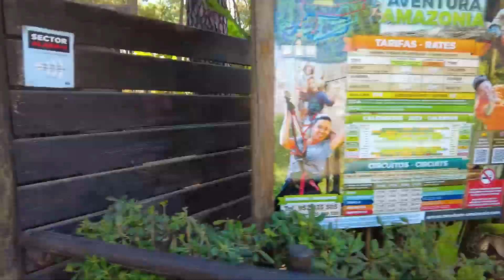Веревочный парк Aventura Amazonia в Марбелье, Испания - современный, безопасный и мега-крутой!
Лазаем по деревьям и веревкам в Aventura Amazonia Marbella, Spain.
Прошли 5 трасс из 7, на остальные просто не хватило времени и ... сил!
Очень захватывающе и интересно, веревки, лестницы, препятствия и ... супер смарт-карабины, которые не дают тебе упасть!
Parque de aventura y tirolinas en Marbella